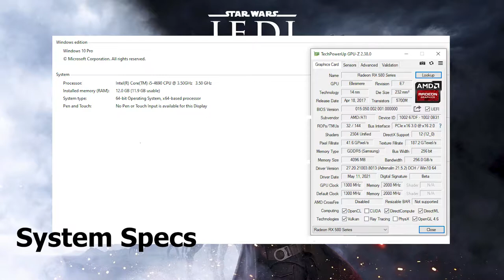AMD RX580 4GB | Intel i5 4690 | Star Wars Jedi - FALLEN ORDER(PC) -2019 - 1080p Medium, High & Epic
SPECS

# AMD RX580 4GB - Zotac OEM (M-Clock : 2000MHz & G-Clock : 1350MHz)
# Gigabyte 120GB SSD - Windows 10
# Samsung 860 EVO 250GB - game installation